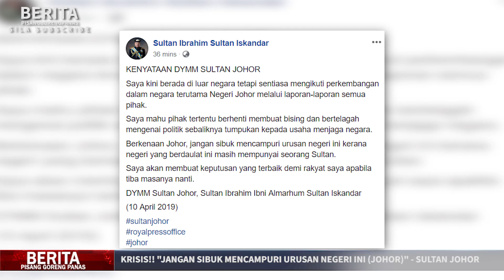KRISIS!! "JANGAN SIBUK MENCAMPURI URUSAN NEGERI INI (JOHOR)" - SULTAN JOHOR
PERHATIAN :
Pihak PGP tidak bertanggungjawab terhadap sebarang kata-kata, hujahan dan percakapan yang diutarakan melalui video ini. Ia merupakan pandangan mereka yang berada didalami video ini dan tidak semestinya menggambarkan pendirian kami. Terima kasih.